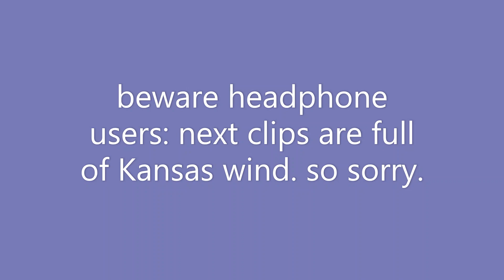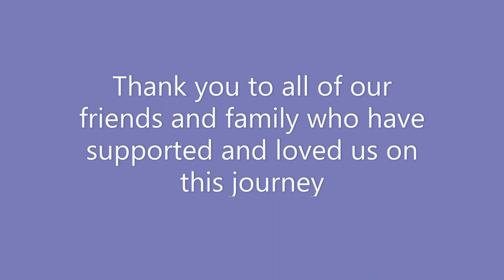First Scamp Update- Life in a 16ft Scamp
Thank you to everyone who watches this video. This is just the start of the journey and I can't wait to share more. please subscribe if you want to see more and leave a comment if you have any ideas for videos, I'm still new to this and cant wait to grow and get better at content creating.